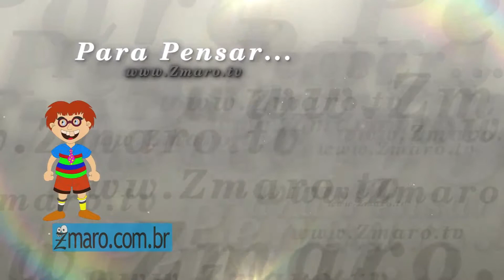Para Pensar Programa Zmaro Para Pensar 028 Cobrador 1080p 30fps H264 128kbit AAC